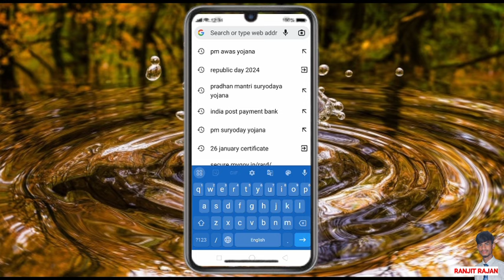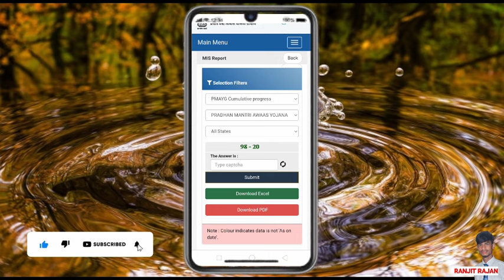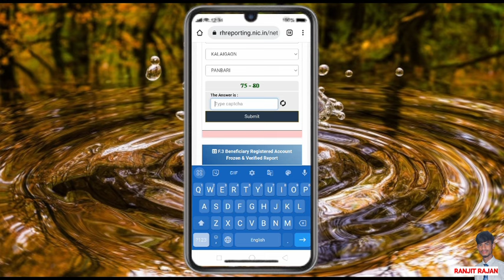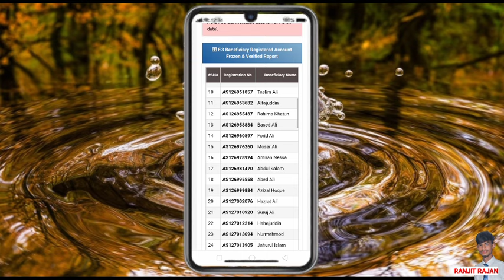प्रधानमंत्री आवास योजना नया लिस्ट ऐसे देखें | Pradhanmantri Aawas Yojana new list 2024 | PM new List